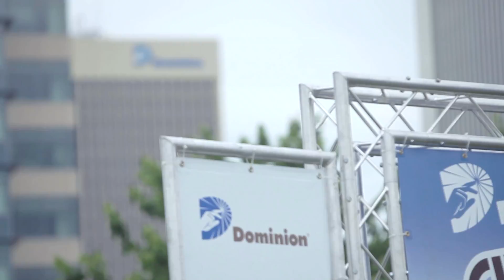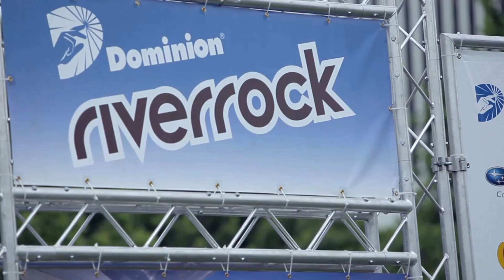Dominion Energy's RiverRock 2017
Dominion Energy's RiverRock is one of Richmonds Top Outdoor Sports and Music Festivals. Taking Place at Browns Island you can experience anything from yoga classes to trail runs, group art installations to mountain biking, sustainability projects to music, fishing and paddling on the James.